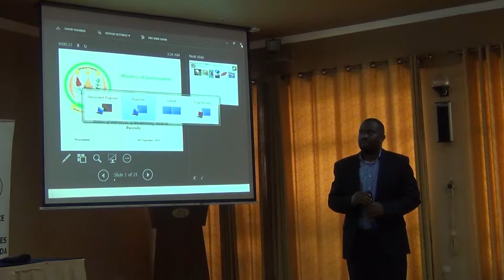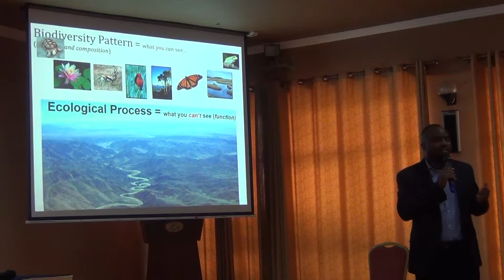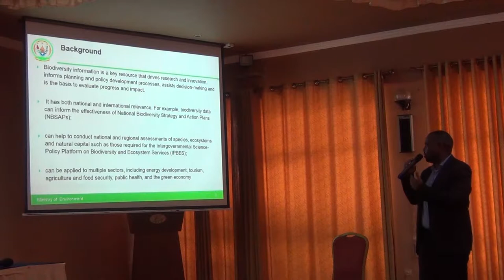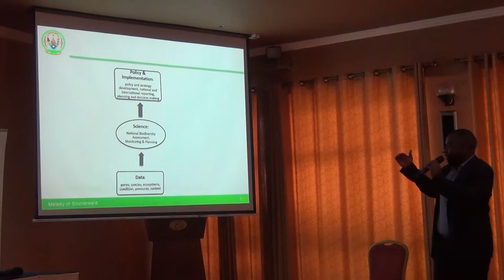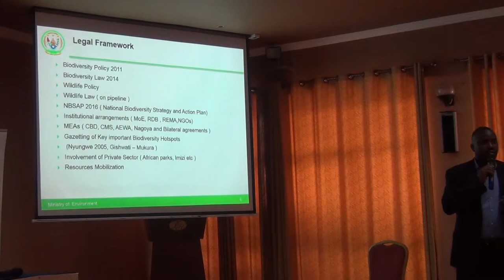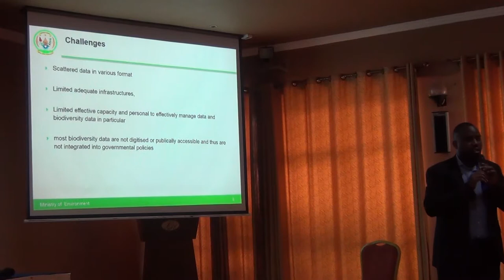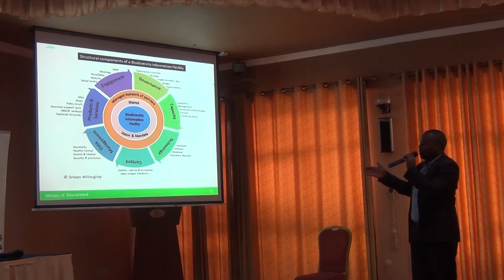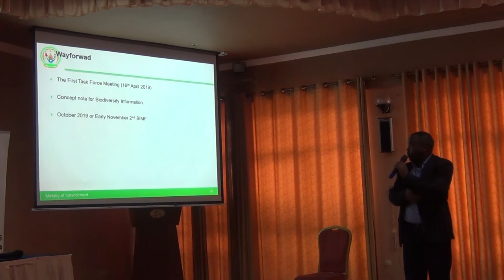BITC2 - ESS/EBV Course - Policy - Marshall